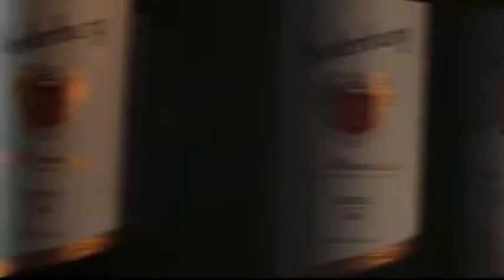Nederburg - ‘One of South Africa’s Premier Wine Brands’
Music & Audio

Agency: King James
Creatives: Drew Murphy, Gregory Booysen
Creative Director: Cameron Watson
Client service: Lelani van den Berg and Zoe Myburgh
Group Executive Producer: Kathi Jones
Agency producers: Riska Emeran, Joshua Michael
Strategy: Rose Kotze
Production Company: They Films
Director: Alan Irvin
Executive Producer: Darren Gordon
DOP: Devin Toselli
Editor: Gordon Midgley
Audio and Music Production House: Pressure Cooker
Producer: Astrid Iverson
Music composition: Jordan Sterling
Sound: Neil Leachman